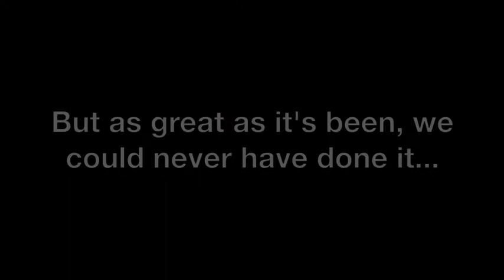Goodbye to our Wonderful Mock Seniors!